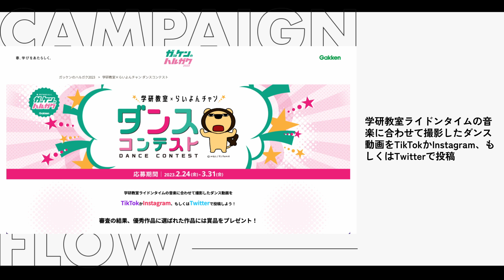【学研教室×らいよんチャン】音楽に合わせてダンス動画を投稿しよう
学研教室×らいよんチャン ダンスコンテスト
"学研教室ライドンタイムの音楽に合わせて撮影したダンス動画を
TikTokかInstagram、もしくはTwitterで投稿"